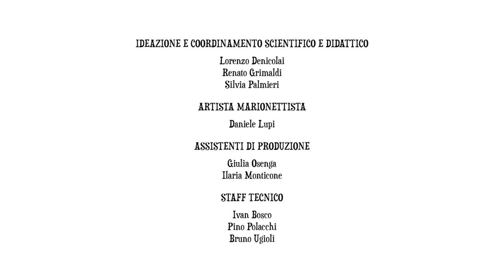Il futuro ha un cuore antico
Le marionette di Daniele Lupi incontrano i mini-robot dell'Università di Torino

Video realizzato nell’estate del 2016 da un gruppo di studenti delle scuole medie che hanno partecipato alla Summer Junior University del Comune di Torino, presso il Dipartimento di Filosofia e Scienze dell'Educazione dell'Università di Torino.

Le marionette sono quelle storiche di Daniele Lupi, erede di una famiglia di marionettisti torinesi che fino a pochi anni fa ha proposto spettacoli e mostre al Teatro Gianduja di via Santa Teresa a Torino.

Il video è stato presentato al Festival dell’Educazione (Torino, novembre 2016) con la partecipazione di Ugo Nespolo.